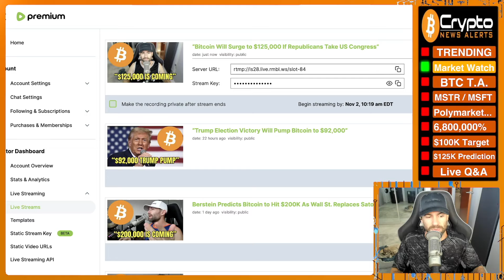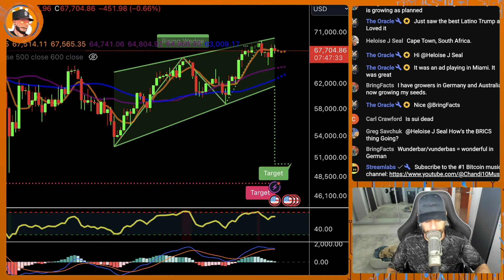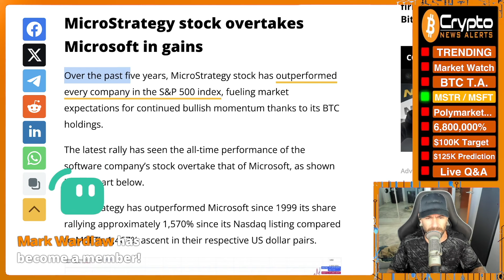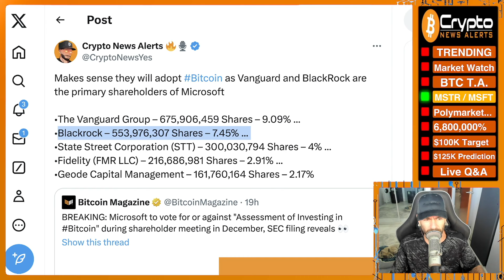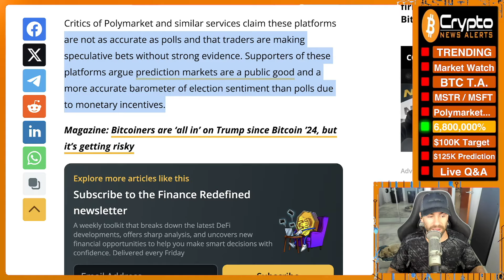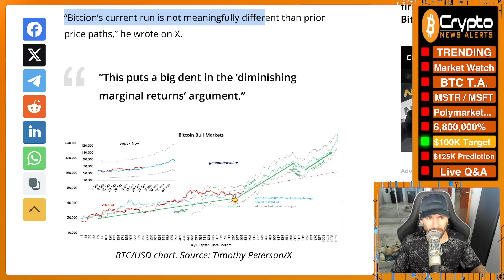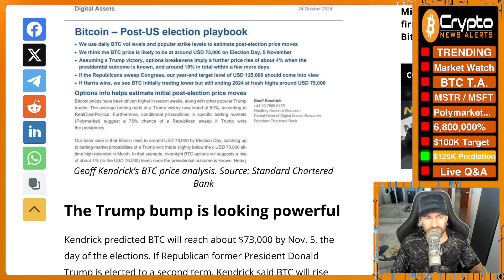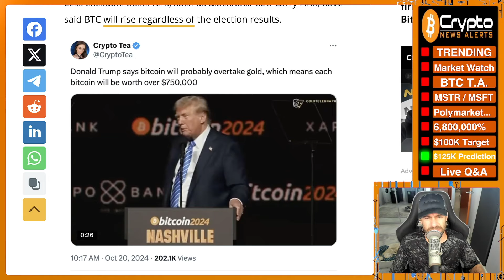Standard Chartered Predicts $125K Bitcoin If This Happens In 2 Weeks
Bitcoin could be worth $125,000 by the end of the year if the Republican Party dominates the United States Congress after the Nov. 5 elections, Standard Chartered Bank analyst Geoff Kendrick predicted.

✔ MicroStrategy overtakes Microsoft in all-time stock gains as Bitcoin bet pays off
✔ From $1 to $67,600 per Bitcoin – Max Keiser Boasts 6,800,000% ROI